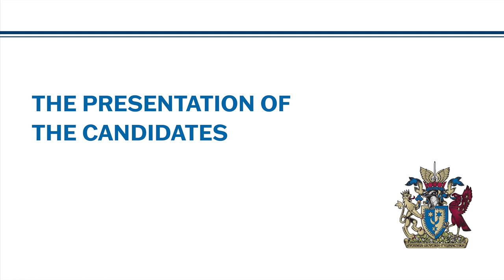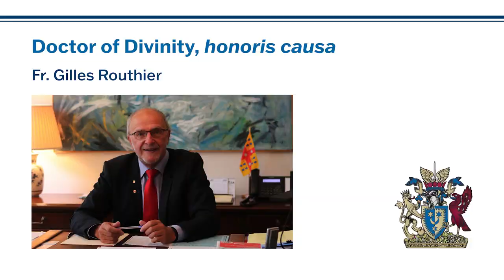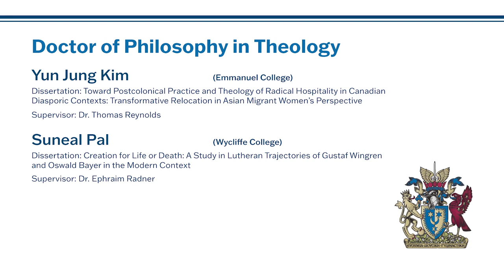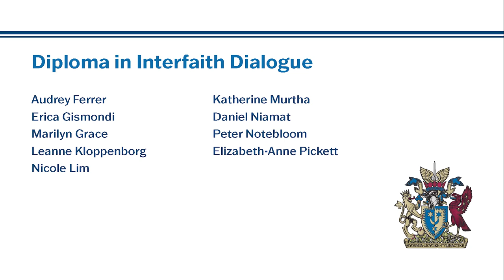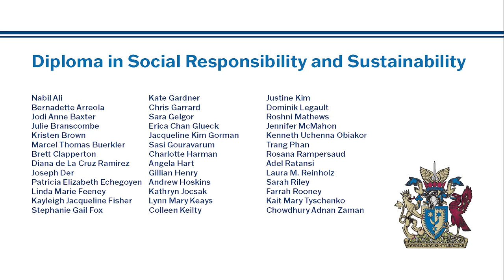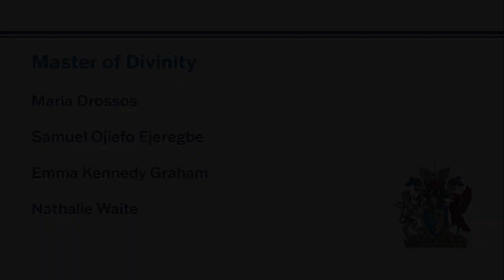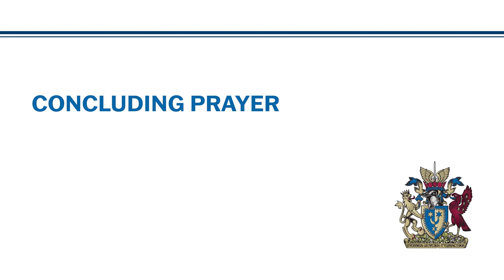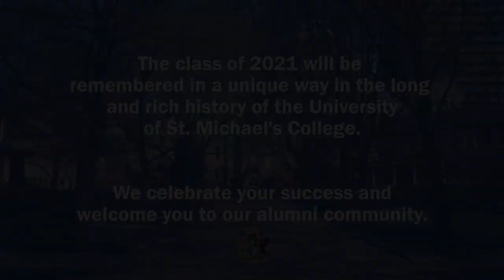Faculty of Theology and Graduate Diploma in Social Responsibility and Sustainability Convocation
Fall Convocation 2021 for the Faculty of Theology and the Graduate Diploma in Social Responsibility and Sustainability program at the University of St. Michael's College.